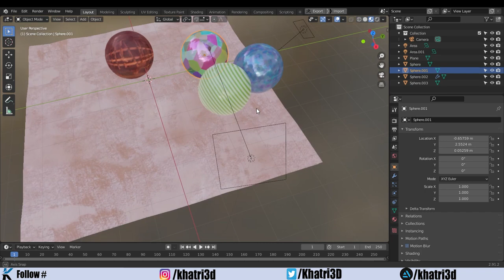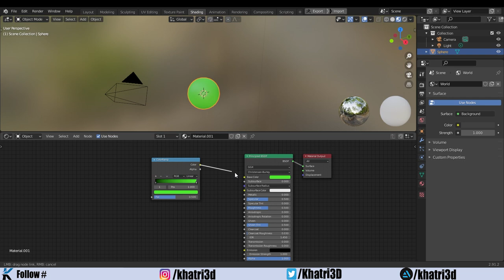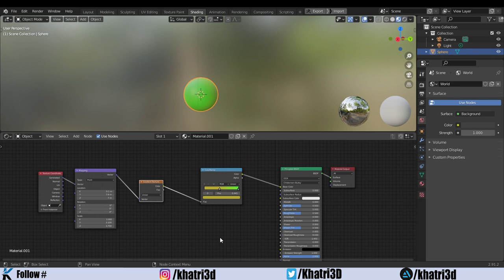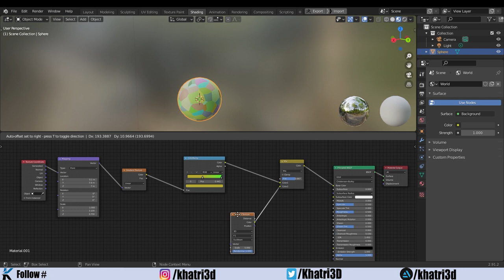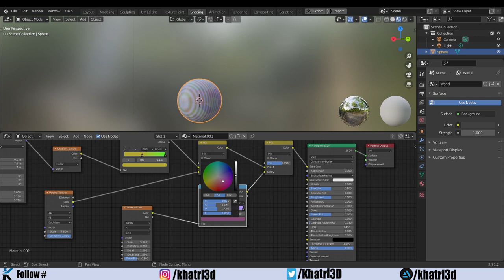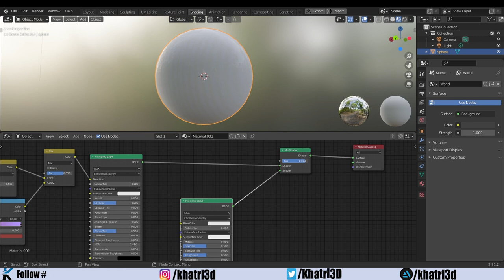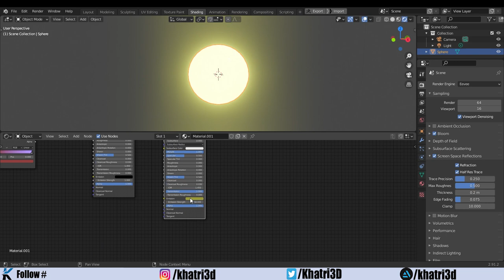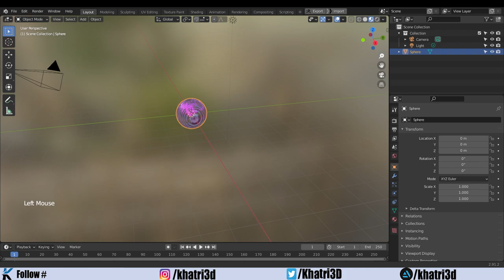Blender 2.92 Complete Nodes Beginner Part 3 - Urdu/Hindi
In this Part 3 we will delve more into Nodes. i will explain you how you can mix multiple nodes into one, producing many interesting results.